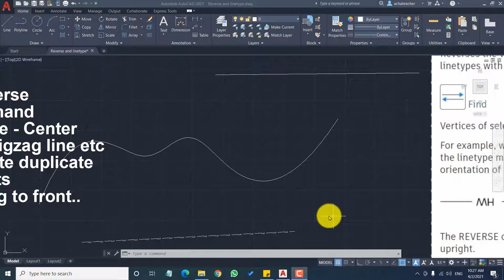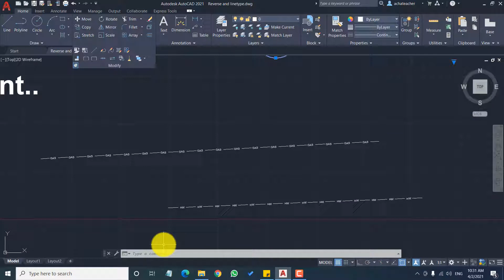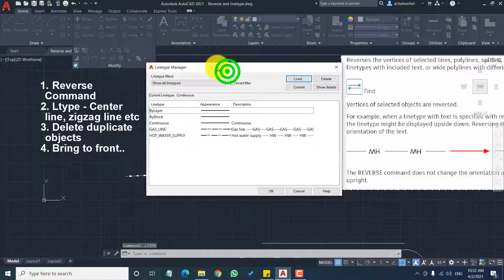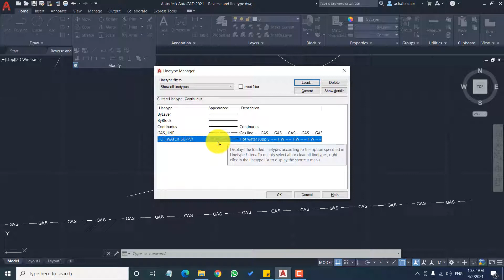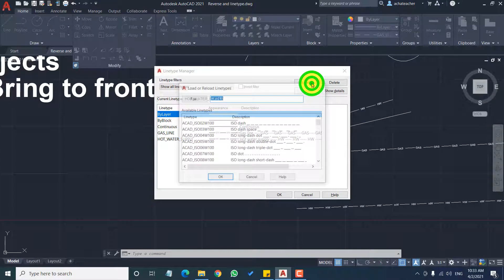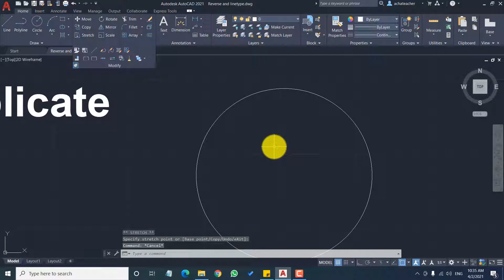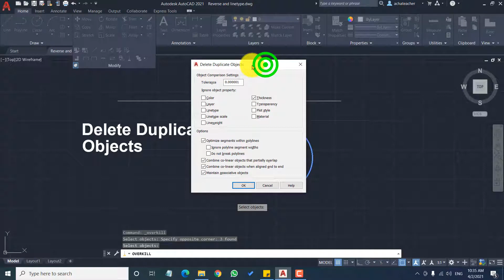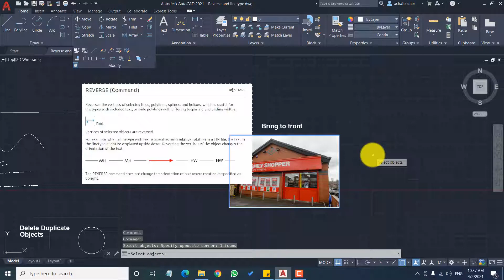Reverse, Ltype, Delete Duplicate, Bring to Front | AutoCAD Complete Course | Lecture 36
This video is part of a complete AutoCAD Course in which you will learn the following topics.
1. Reverse Command
2. Ltype - Center line, zigzag line etc
3. Delete duplicate objects
4. Bring to Front

TimeStamps/
00:00 Introduction
01:15 Reverse Command in AutoCAD
01:50 Line Type